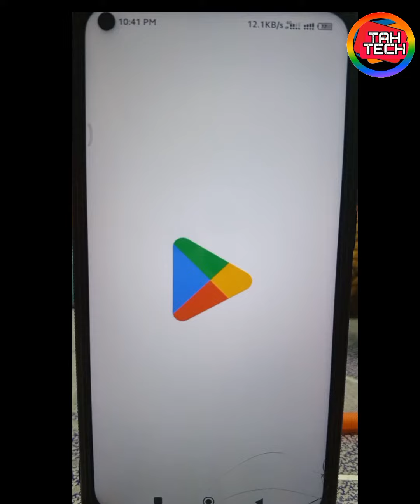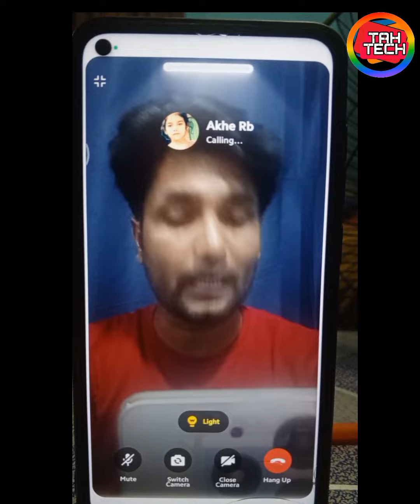ইমো দিচ্ছে লাইট অন্ধকারেও ভিডিও কলে কথা বলতে সমস্যা হবে না l imo light l Tricks And Helpful Tech l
ইমো দিচ্ছে লাইট অন্ধকারেও ভিডিও কলে কথা বলতে পারবেন l imo light l Tricks And Helpful Tech l

 জন্যে l